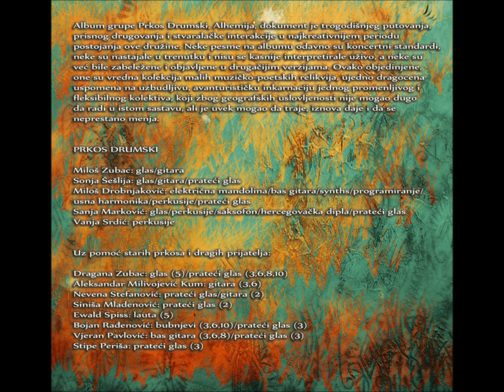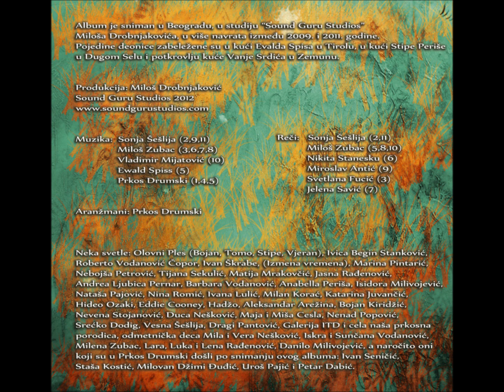Prkos Drumski - Pesama poj (Official audio) :: RockSvirke.com